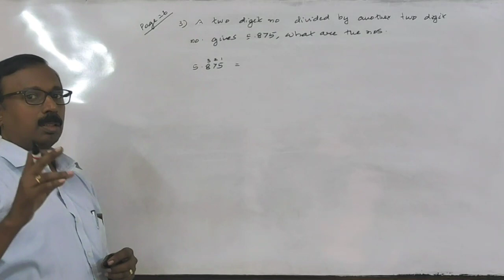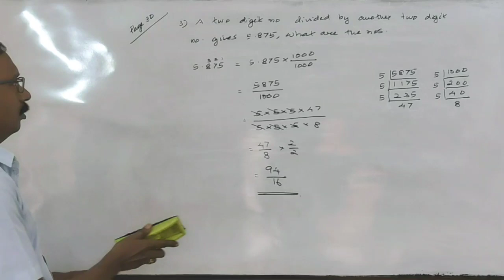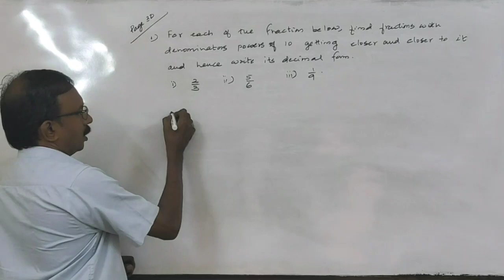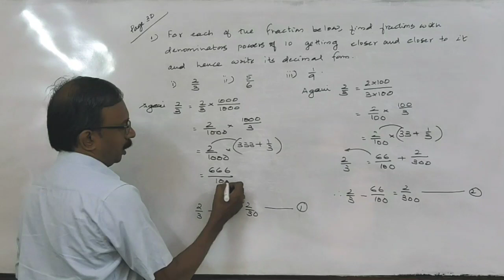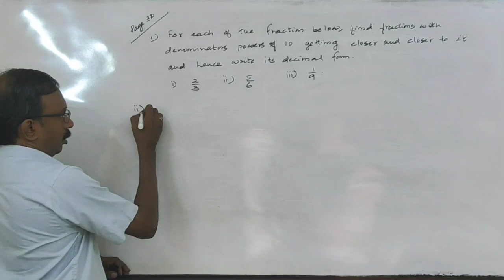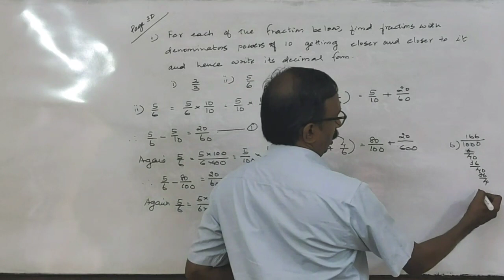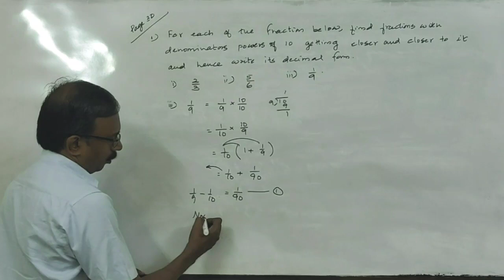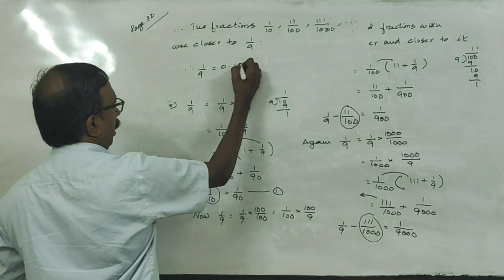IX STATE MATHS CHAPTER 2 DECIMAL FRACTIONS - Class 2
After viewing this file, you will be understand exercise in the text.